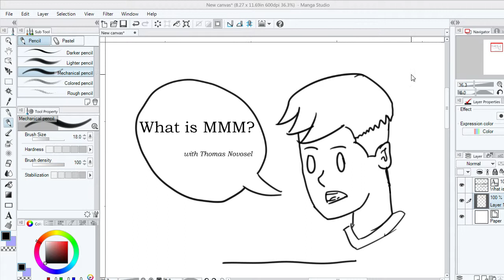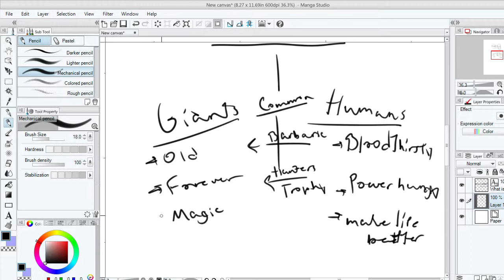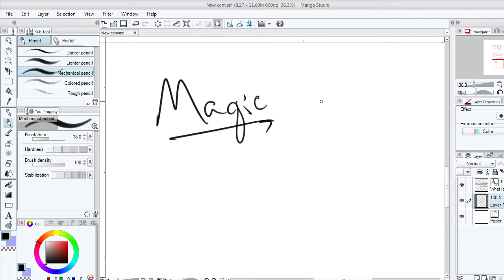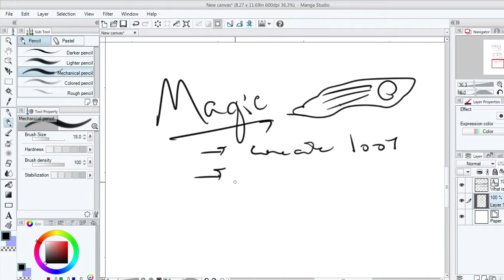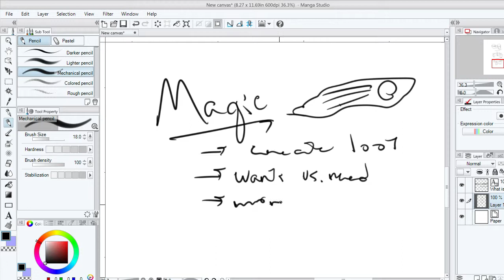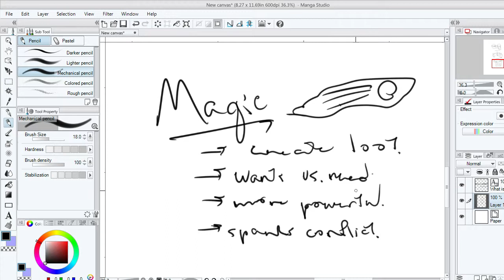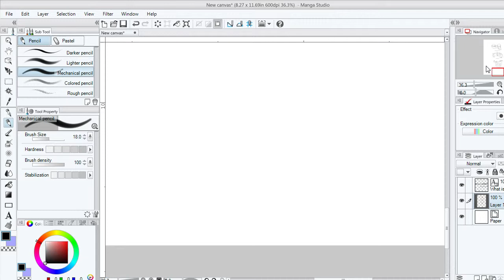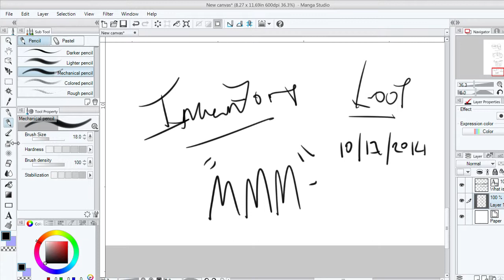What is MMM? w/Thomas A. Novosel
Thomas talks about MMM the Tabletop RPG with Rules-Lite Mechanics. Topics such as inventory, giants, and bloodthirstiness come up!